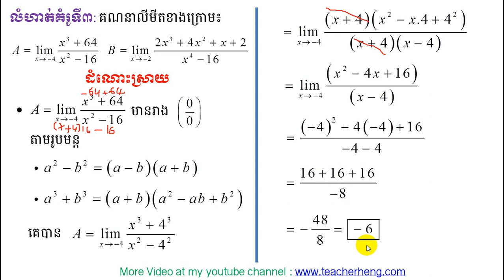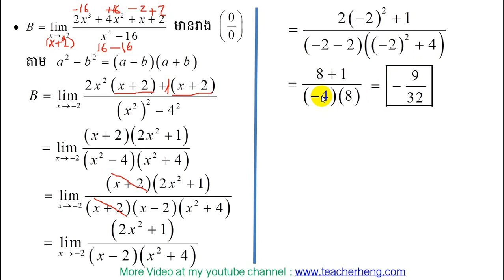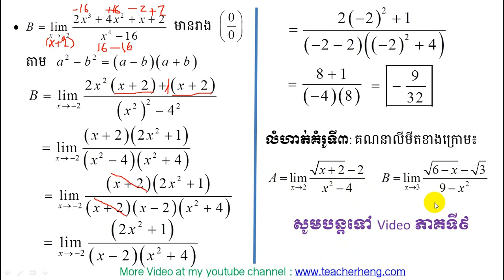Limit #8 | លីមីត | ការគណនាលីមីតរាង(0/0) | គណិតវិទ្យាថ្នាក់ទី១២| លីមីតថ្នាក់ទី១២ | teacher heng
In this video  I will show you about how to calculate limit in form (0/0) of square root .
នៅវីដេអូភាគទី៦ នេះខ្ញុំនឹងបង្ហាញអ្នកទាំងអស់គ្នាពីរបៀបគណនាលីមីត រាងមិនកំណត់ (0/0) នៃអនុគមន៍រ៉ាឌីកាល់ទី២ តាម​ការគុណកន្សោមឆ្លាស់ ។
.***teacherheng***.
គណិតវិទ្យាថ្នាក់ទី១២
គណិតវិទ្យាថ្នាក់ទី១១
គណិតវិទ្យាថ្នាក់ទី១០
គណិតវិទ្យាថ្នាក់ទី៩
គណិតវិទ្យាថ្នាក់ទី១៨
គណិតវិទ្យាថ្នាក់ទី៧
គណិតវិទ្យាថ្នាក់ទី៦
គណិតវិទ្យាថ្នាក់ទី៥
គណិតវិទ្យាថ្នាក់ទី៤
គណិតវិទ្យាថ្នាក់ទី៣
គណិតវិទ្យាថ្នាក់ទី២
គណិតវិទ្យាថ្នាក់ទី១
គណិតវិទ្យាសិស្សពូកែ
គណិតវិទ្យាខ្មែរ
រៀនគណិតខ្មែរ
គណិតវិទ្យា
គណិតវិទ្យាល័យ
គណិតវិទ្យាអនុវិទ្យាល័យ
គណិតវិទ្យាថ្នាក់បឋម
គណិតវិទ្យាសិស្សពូកែថ្នាក់ទី១២
គណិតវិទ្យាសិស្សពូកែថា្នក់ទី៩
គណិតវិទ្យាប្រឡងឆមាសលើកថ្នាក់ទី១
គណិតវិទ្យាប្រឡងឆមាសលើកថ្នាក់ទី២
គណិតវិទ្យាប្រឡងបាក់ឌុប
គណិតវិទ្យាប្រឡងអាហារូបករណ៍
មេរៀនថ្នាក់ទី១២
ចំនួនកុំផ្លិច
លីមីត
ភាពជាប់នៃអនុគមន៍
ដេរីវេ
ចំណោតបរិមាខ្សែកោង
អាំងតេក្រាល់
ប្រូបាប
ផលគុណវ៊ិចទ័រ
ប៉ារ៉ាបូល
អេលីប
អ៊ីពែបូល
មេរៀនថ្នាក់ទី១១
ស្វីតចំនួនពិត
ស្វីតនព្វត្ត
ស្វីតធរណីមាត្រ
អនុគមន៍លោការីត
អនុគមន៍អិចស្ពូណង់ស្យែល
អនុគមន៍ត្រីកោណមាត្រ
ម៉ាទ្រីស
សមីការ
វិសមីការ
ពិជគណិត
ធរណីមាត្រ
,teacherchamnanmathscienceteacher